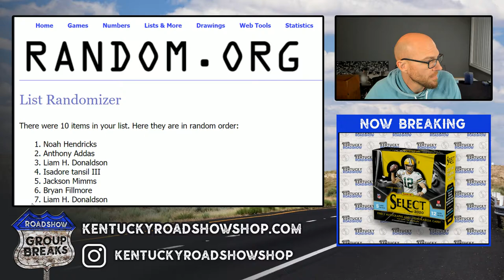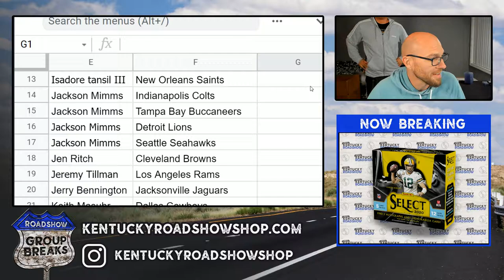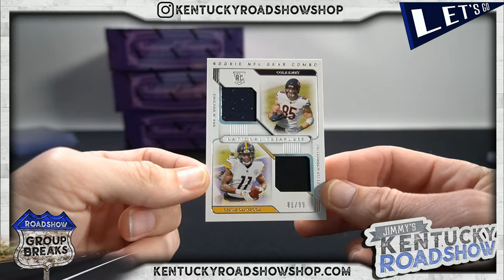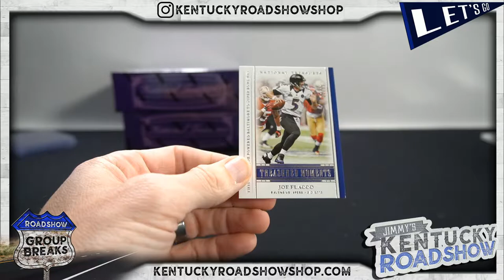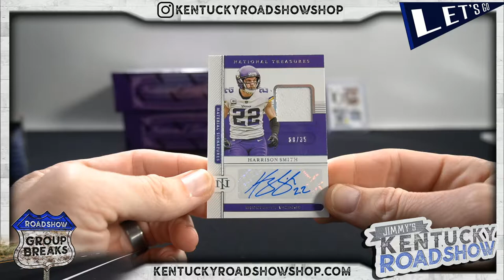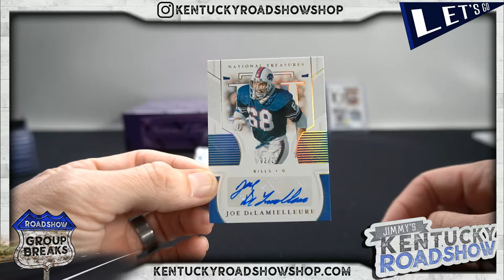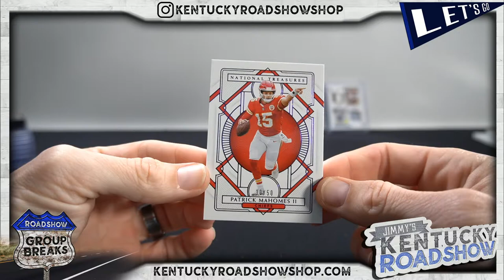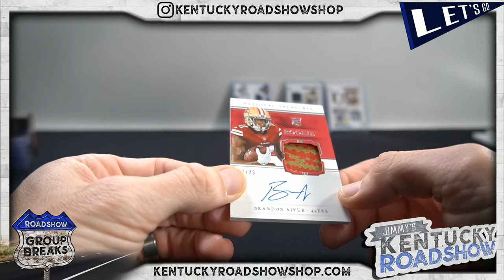2020 Panini National Treasures Football - 4 Box Case Break #1